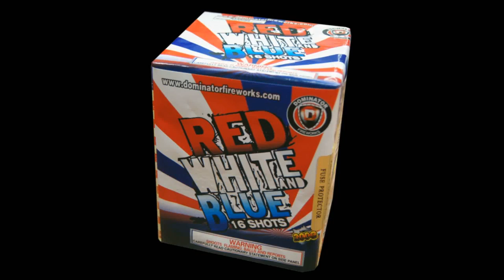Red White and Blue Bombs